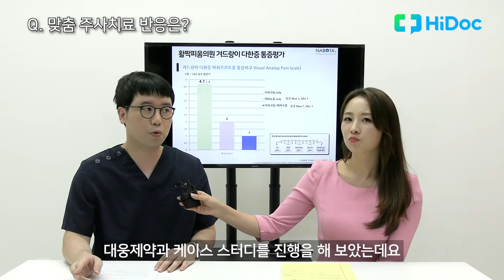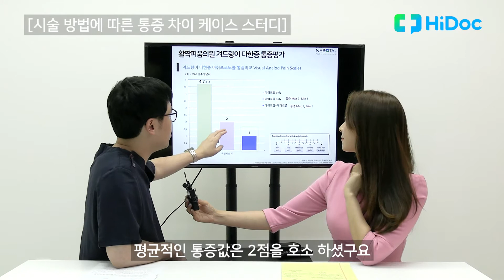겨땀주사 통증 DOWN 효과 UP!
다한증 주사 통증에 관해 임기홍 원장님이 알려드립니다.